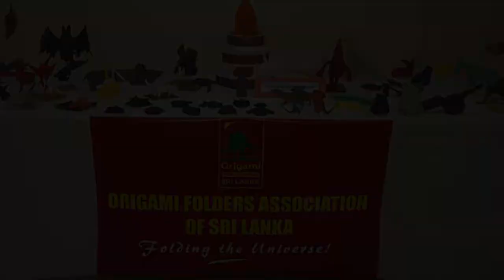ORIGAMI FOLDERS WORKSHOP 2012 - Ashika Mathasinghe